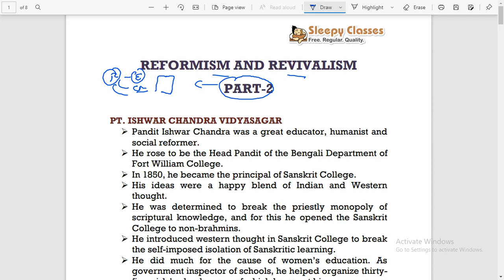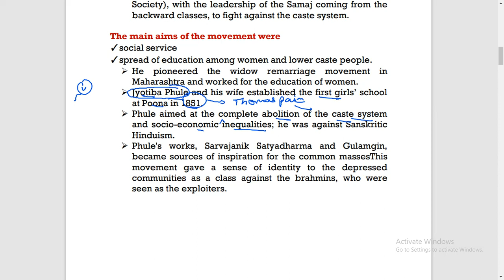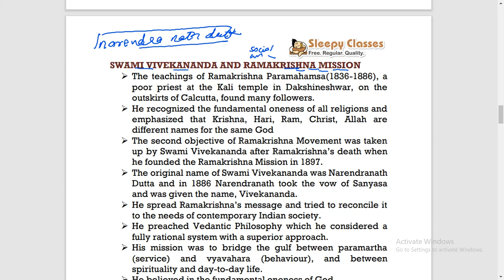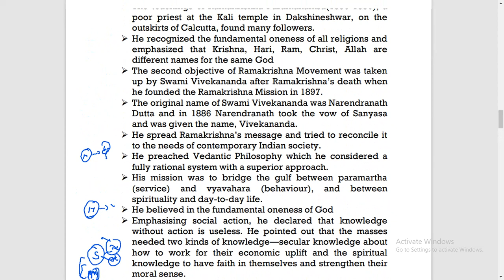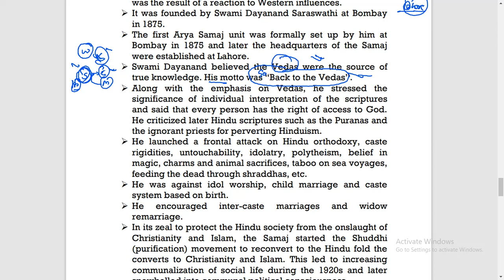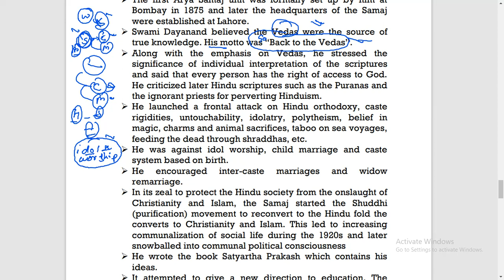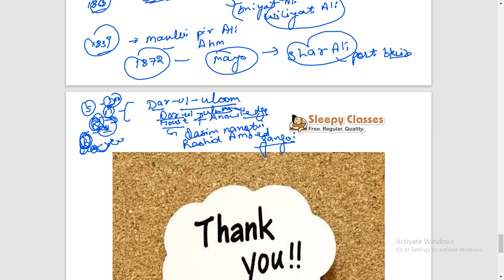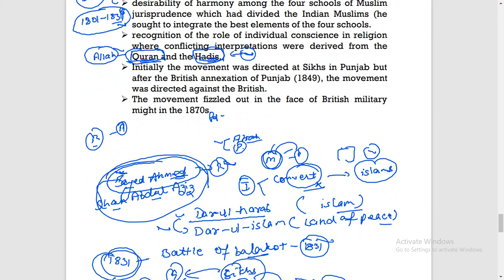Lecture-9 || SOCIAL REFORMS -2 || UPSC || State PCS || EPFO || CDS || SSC